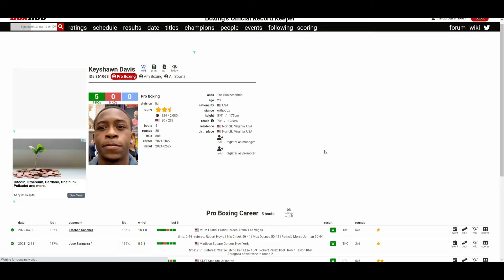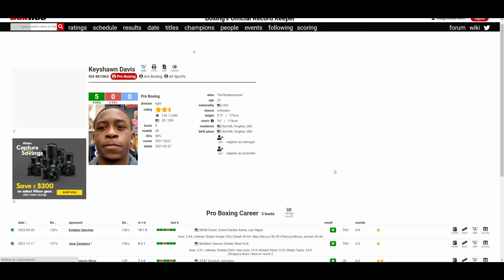Keyshawn Davis VS Esteban Sanchez (6th RD TKO) DAVIS DOMINATED SANCHEZ! START PAYING ATTTENTION NOW!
🥊 Boxing Fan
🎮 Gamer
🇵🇭 Filipino
🇺🇸 American
🌎 Earthling